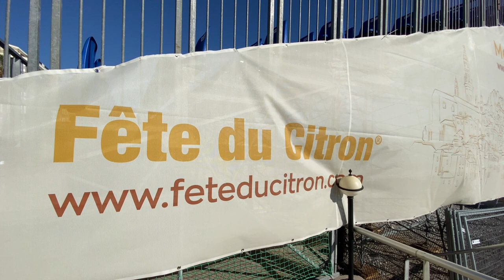À Menton le prochain Maire sera UDI, il s'appelle Patrice Novelli !